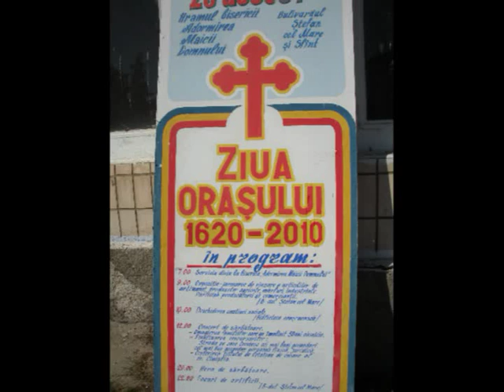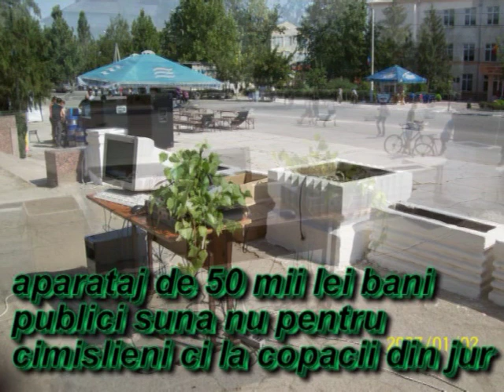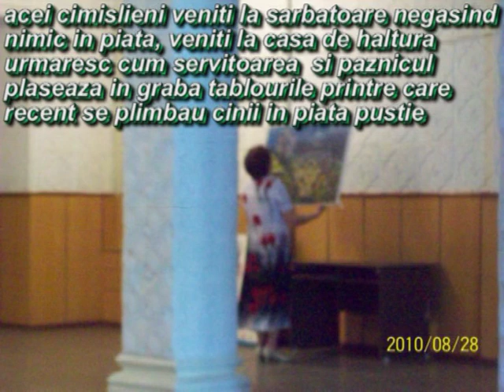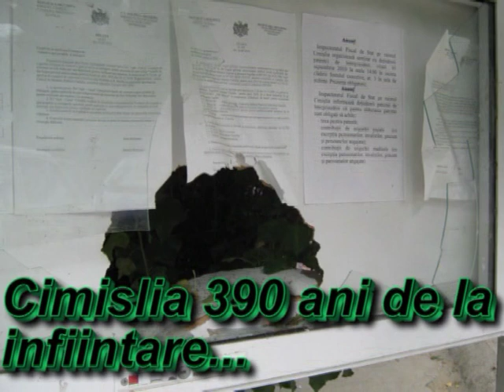CIMISLIA 390 HLAMUL SATULUI.avi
Vedeti la ce a adus Primarul Gh. Raileani orasul CIMISLIA, guvernata de al incompetent, corupt, dezastruos si dermocrat.